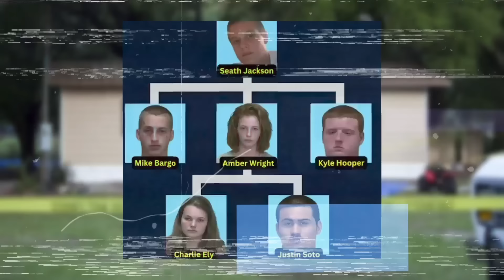When Kyle Burned His Friend's Body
Today's JCS Inspired true crime documentary will cover the interrogation of Kyle Hooper, a teen who helped to murder his sister’s ex-boyfriend.